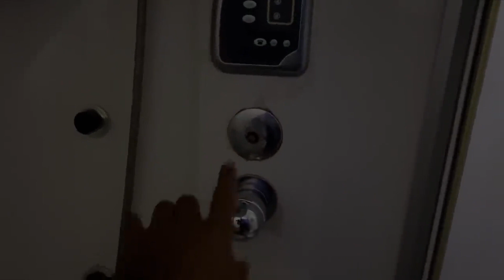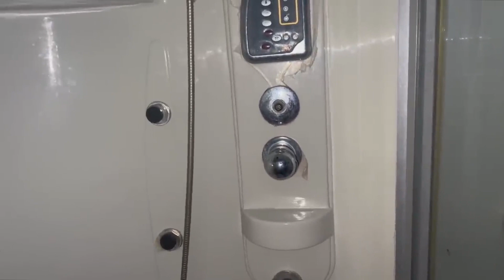Aventuras de Guto quase foi PRESO EM ANGOLA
Oi tudo bem? seja bem-vindo ao canal aqui você vai ficar sabendo de coisas simples, rápidas e práticas que você pode aplicar hoje para mudar a sua rotina e a sua vida.

Não se esqueça de deixar o seu like, comentar e partilhar o vídeo.